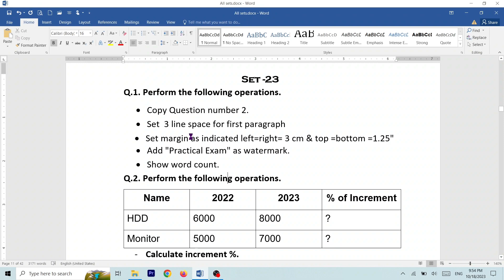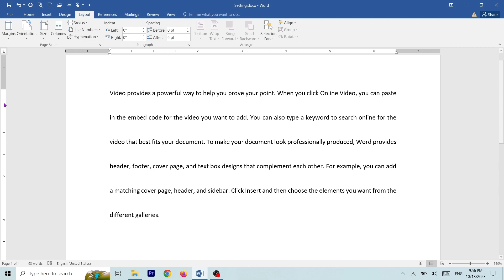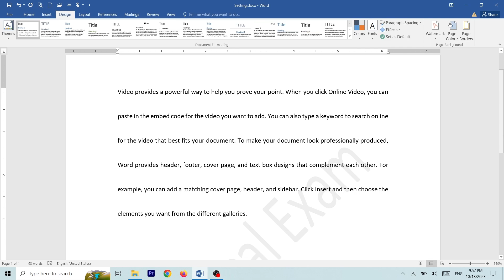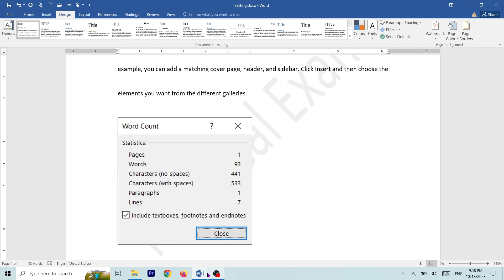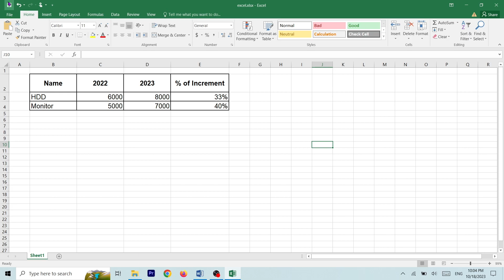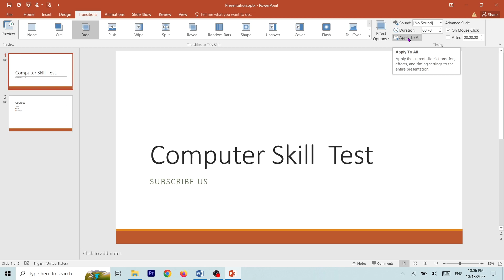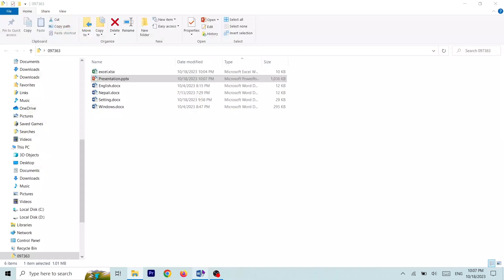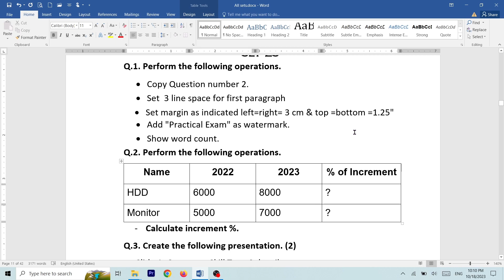Computer Skill Test Model Set - 23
Part 1-   Computer Skill Test For LOKSEWA Part-...
Part 2-   Computer Skill Test For LOKSEWA - Part-2
Part 3-   Computer Skill Test For LOKSEWA Part-...
Part 4-  Computer Skill Test For LOKSEWA - Par...
Part 5-  Computer Skill Test For LOKSEWA || Pa...